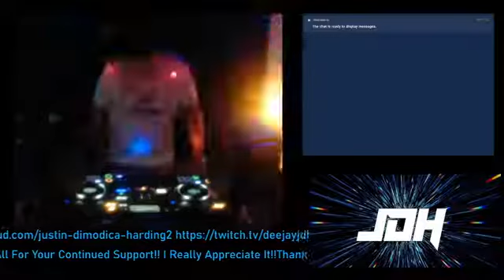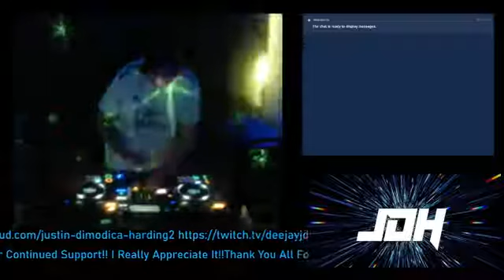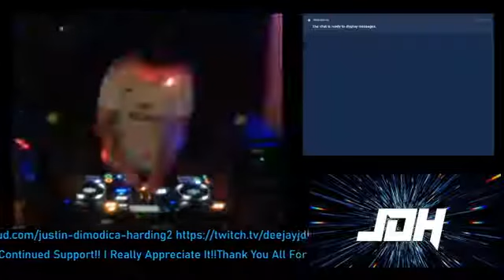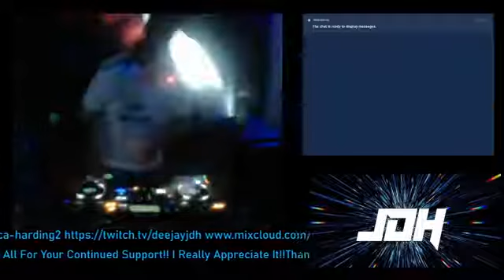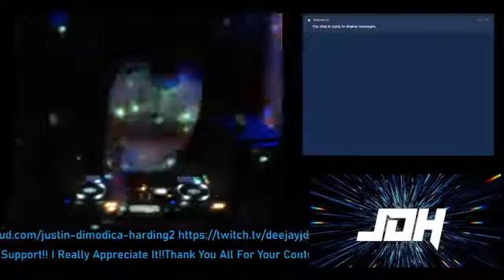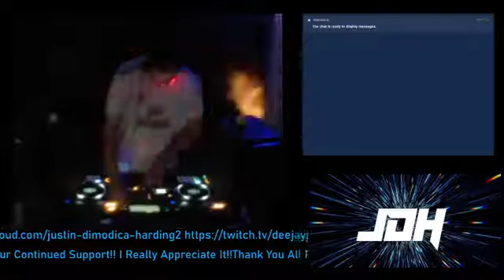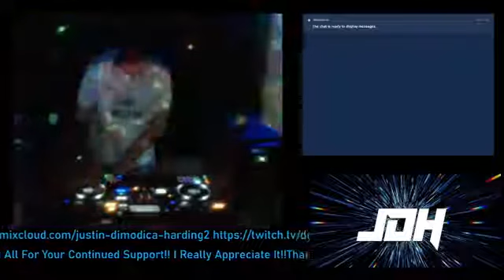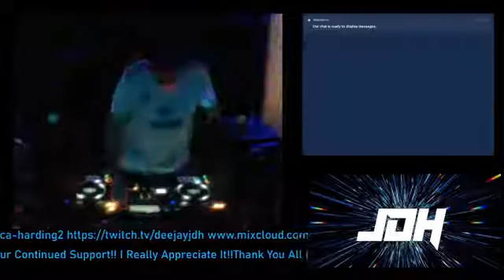JDH UK Hardcore